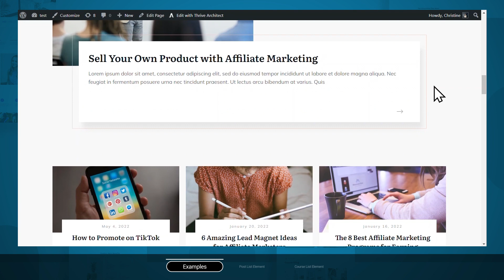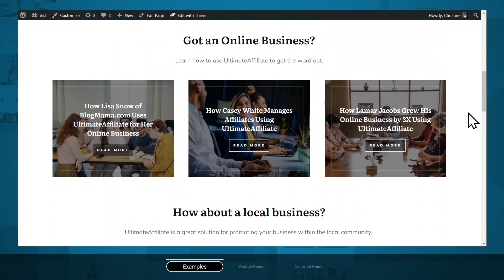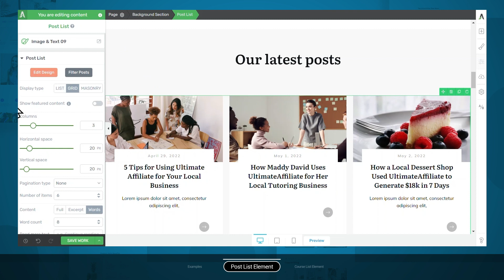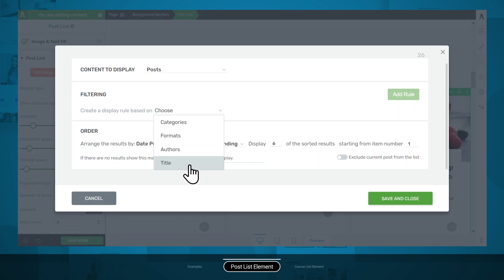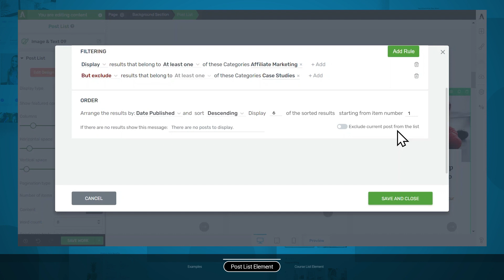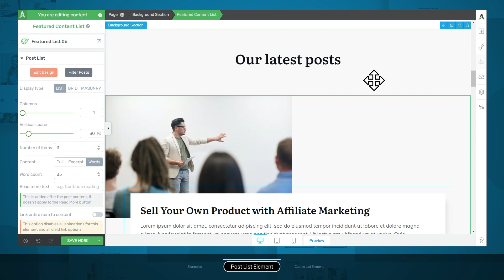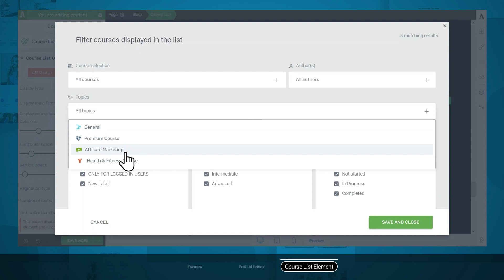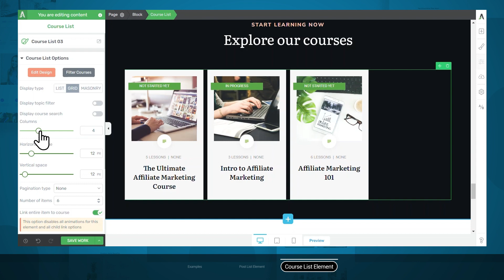8 Ways to Use Dynamic List Elements in Thrive Architect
Are you looking to drive more traffic to specific blog posts, webpages or online courses?
If so, then give one of four fully customizable types of dynamic list elements a try:

- Post List Element
- Course List Element (if Thrive Apprentice is installed)
- Lesson List Element (if Thrive Apprentice is installed)
- Products List Element (if WooCommerce is installed)

In this video, you'll learn about 8 ways to use dynamic lists on your website, available in Thrive Architect.

Time Stamps:

00:00 - Intro
00:26 - The 4 Different Types of Dynamic List Elements Available in Thrive Architect
01:45 - Examples of the Post List and Course List Element on Different Pages
05:05 - How to Use the Post List Element
10:58 - How to Use the Course List Element
13:24 - Your Turn to Create Dynamic List Designs Using Thrive Architect

Which dynamic list element will work best to draw more attention to your website content?

Share you thoughts and in the comments section below!